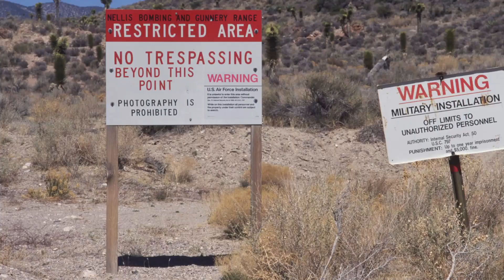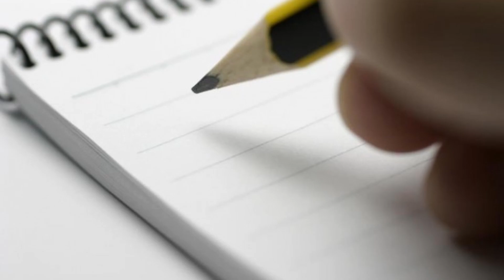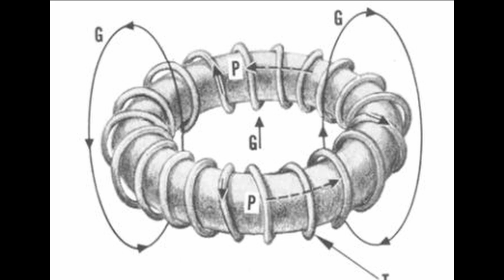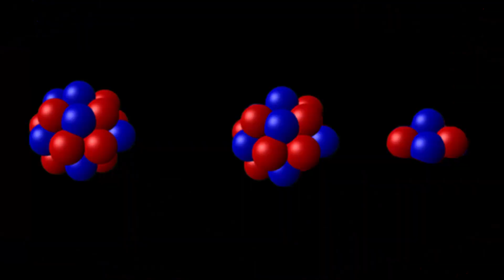Area 51 EXPOSED - Video Documentary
Hello Hello. In this video, I share my research on Area 51 and the mysteries surrounding it. Glad to have you here

Area 51 is a remote military base in Nevada. In 1954, the construction of the base was authorized by President Eisenhower. Its original goal was to create reconnaissance aircraft to use against the Soviets. The base was named Paradise Ranch, likely to make it sound more appealing for bright minds to consider working there. However, the base was anything but glamorous. The construction of the base seems to consist mostly of aircraft hangers, but many speculate the majority of Area 51 is underground. Also, to maintain secrecy, they would fly employees in and out of the facility rather than take vehicles. I can’t confirm the legitimacy of this, but my great-grandfather frequented Las Vegas in his younger years. One of his friends claimed to have worked in area 51. He stated that a helicopter would take him to and from work. Of course, nothing else was shared about his experiences in area 51.

Needless to say, the base was a success. The U-2 spy plane was developed. Immediately after the test flights for the craft started, various UFO sightings were reported. This was because commercial airplanes could only fly around 20,000 feet. The U-2 spy plane could fly at altitudes of 60,000 feet, making it an unreal sight for the pilots of passenger aircraft.

However, the claims of UFOs could not be proven wrong by the Air Force, as they were aware of the truth, but it was top secret. An interesting thing to take note of was how impressive it was for the US to keep secrets during the cold war. Most of their technological innovations were displayed as intimidation for the Soviets, but they were able to keep the technology from area 51 a secret. This seemed out of character, almost as if the technology they had access to was more valuable than they could afford to go public with. Almost as if it was from another planet.

Many of the sightings were dismissed as “high altitude weather research,” which was clearly false, and only stirred up conspiracy theorists more. Throughout the decades, declassified documents have shared that area 51 is the home to the creation of many spy technologies, including the A-12, Bird of Prey, F-117, and more.

Bob Lazar was a former Government Scientist, who admitted to have worked on alien space crafts as well as components used to make the craft function.

Lazar claimed to have worked at area 51 for nearly 6 months in the 80s where he and his lab partner focused primarily on discovering how the ship's reactor functioned. He described the reactor as a sphere, floating over a square platform. The reactor, according to him, created antigravity, meaning that the reactor repelled objects like his hands when placed near it. Also, the reactor did not produce heat like normal technology. Another extravagant claim he made was the material used in the reactor. He believed that the reactor was made using element 115, which did not exist at the time. In 2003, element 115, now known as Moscovium, was synthesized. However, it was an unstable isotope, so it degraded quickly. Lazar believes that the stable isotope for Moscovium is the material used in the reactor and that it simply has not been discovered by humans yet.

He claimed to have seen the inside of the ship, which he said was designed for beings much smaller than humans: about half the size. He also claimed that there were no restrooms or controls that you would expect from a long-distance aircraft. Lazar also claimed to have witnessed the craft partake in test flights, where the craft, which appeared a typical flying saucer, would hover and maneuver in ways that no technology of the time could allow. In youthful ignorance, he brought his friends to watch the test flights from a distance as he had access to the flight schedules. Naturally, he was caught and likely threatened. After this interaction, he went to an investigative journalist who publicized his story.

Bob Lazar is very much a controversial figure in the search for UFOs. Many argue about his legitimacy, and they have good reason to do so. Both the university he claims to have attended and prior companies he claims to have worked for claim no records of having him there. However, there was a newspaper article at the time that linked him to the organization that claimed to have no records of him. According to Lazar, that article was one of the catalysts of his experience. The article written about him, which pertained to him fitting a jet engine into his car, led to the connections that landed him the job at area 51.